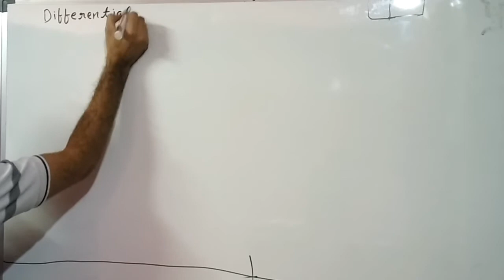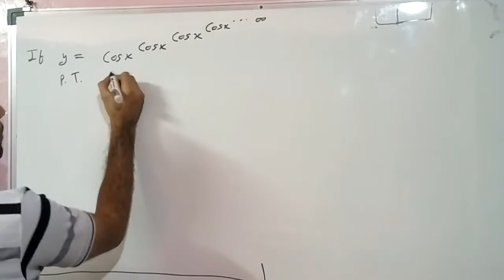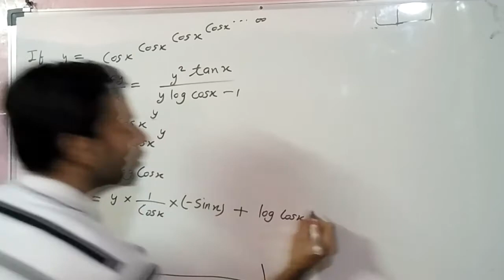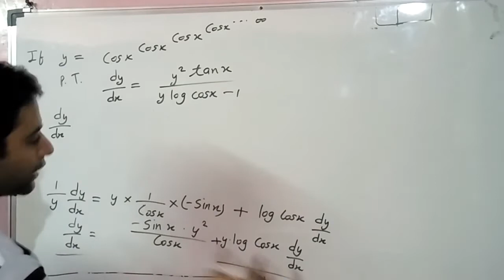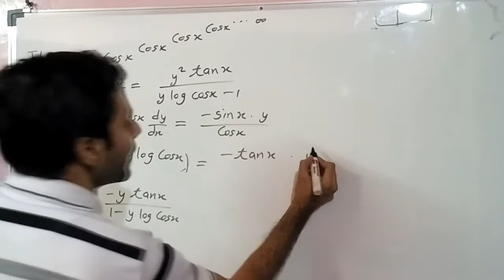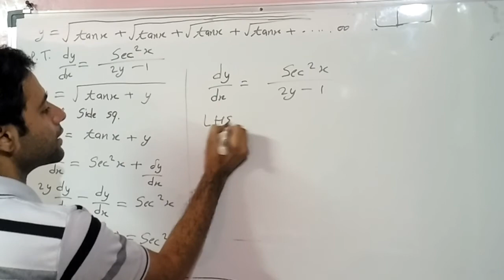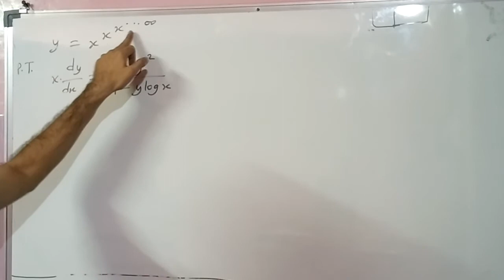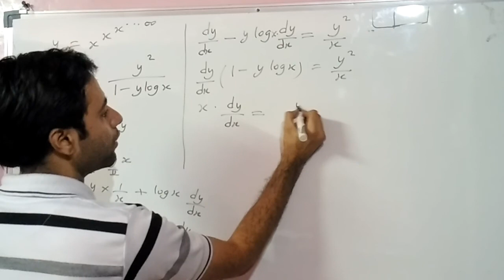Derivative of infinite series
LIK€ | $H@R€| $UB$C®IB€ | COMM€NT

Prime Academy